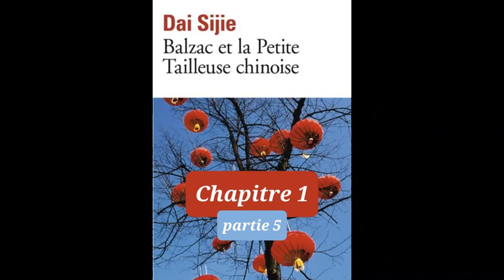5- Balzac et la petite tailleuse chinoise - livre audio - Dai Sijie - chapitre 1 partie 5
Lecture de la partie 5 du premier chapitre de Balzac et la petite tailleuse chinoise de Dai Sijie.

Résumé :
Dans la Chine de Mao, savoir lire, c'est déjà faire partie des intellectuels. Et on ne badine pas avec les intellectuels : on les envoie se rééduquer dans les campagnes, travailler dans des rizières ou dans des mines. C'est ce qui est arrivé au narrateur et à son ami Luo, si jeunes et déjà marqués du sceau infamant d'"ennemis du peuple". Pour ne pas sombrer, ils ont heureusement encore quelques histoires, quelques films à se raconter, mais cela fait bien peu. Jusqu'à ce que, par miracle, ils tombent sur un roman de Balzac